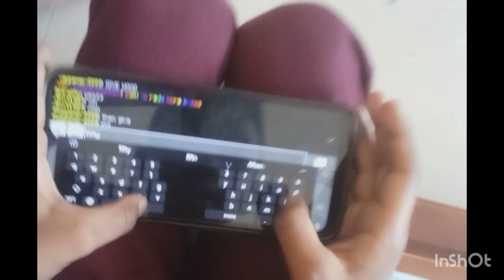lifeboat survival mode handcam enchanted golden apple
Lifeboat survival mode
enchanted golden apple!